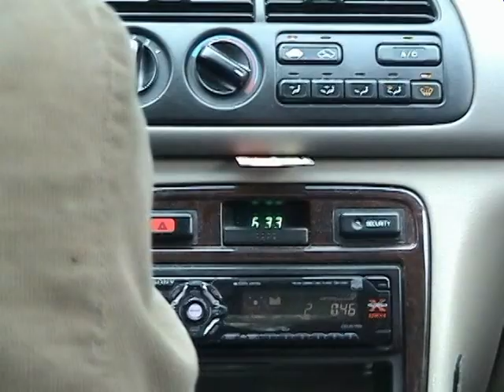AkNe News - Behind the scenes